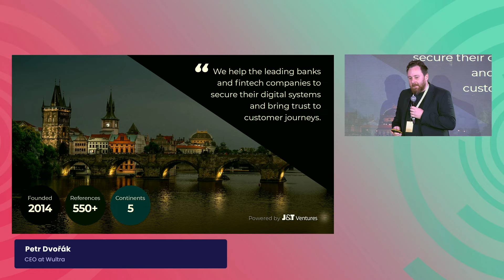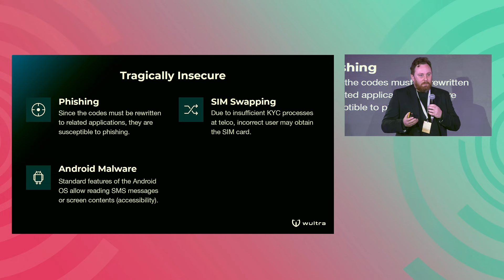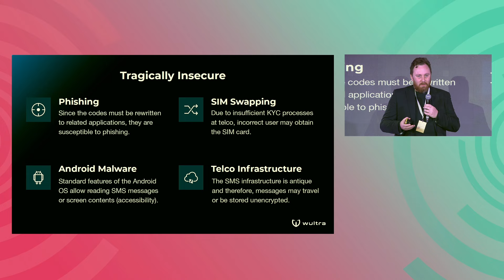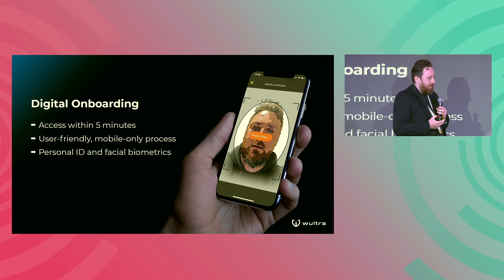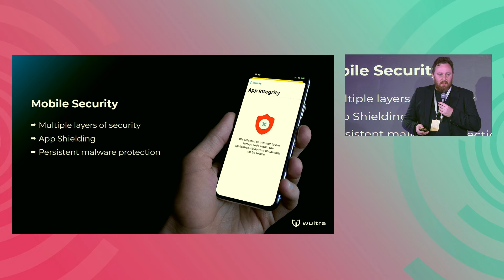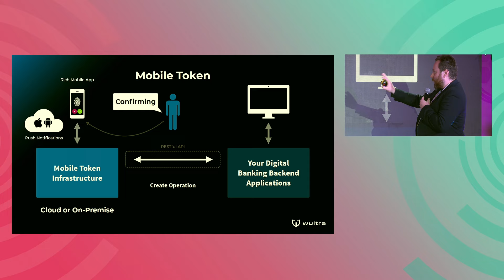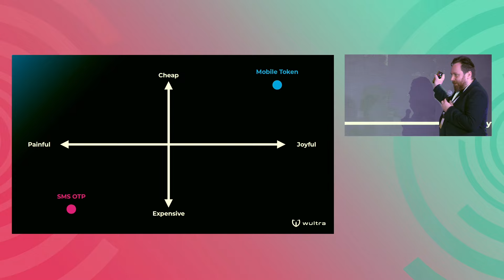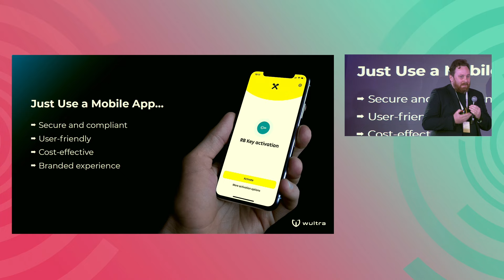CEE22: 🎤Modern mobile identity: Moving away from SMS-based authentication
Watch the presentation on the topic of Modern mobile identity, recorded during the CEE22 SME Banking Conference on November 25 in Zofin, Prague.

🎤Petr Dvořák, @wultra8460 (Czech Republic). LinkedIn profile